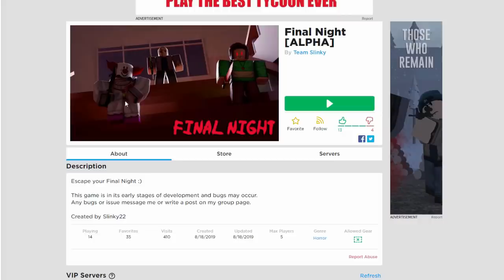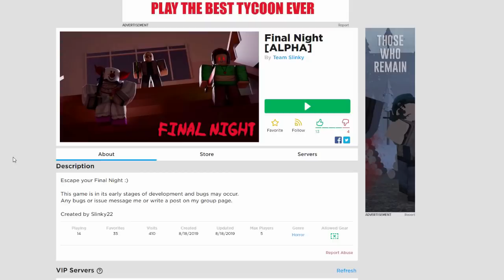แน่จริงหนีให้รอด!..นี่มัน Identity V เวอร์ชั่นโรบล็อกชัดๆ | Roblox Final Night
ขอบอกเลยว่าแมพนี้ คล้ายๆกับเกม Identity V เหมือนไม่เหมือนลองเข้าไปชมกันเลยค่ะ